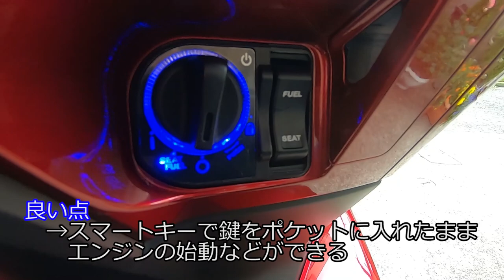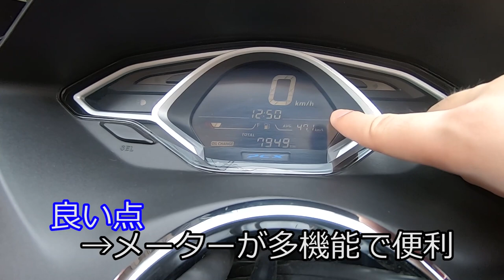【ホンダPCX】最強の原付2種バイクPCX！最新型JF81に1年乗って感じた良いところ・悪いところ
今回は自分のセカンドバイク、ホンダPCXの良い点と悪い点を語っていきます。いや本当にこのバイクやばいですよ！

バイク情報やツーリングの写真、趣味などを上げています。
質問なども気軽にどうぞ！